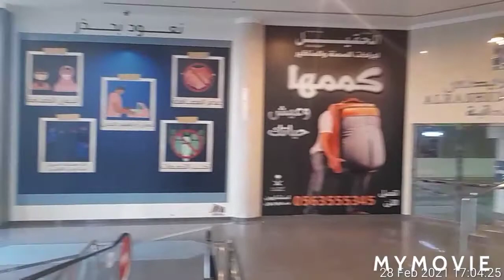Al Rashed mall al khubar + Care four Super market.